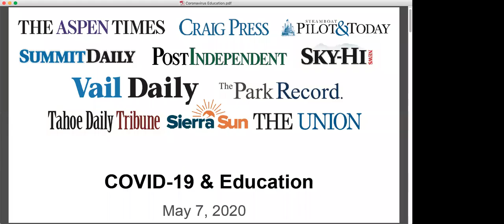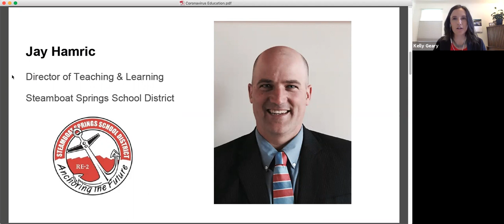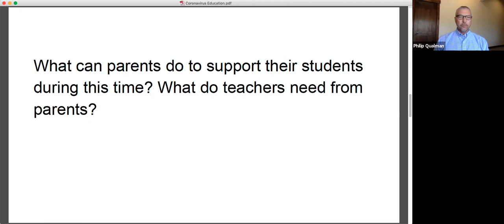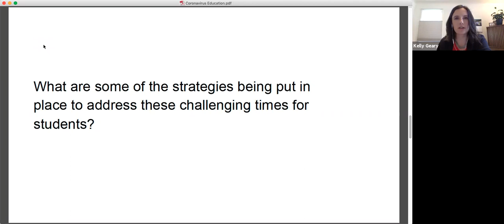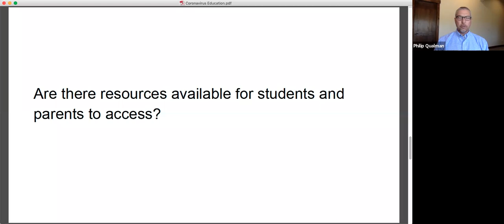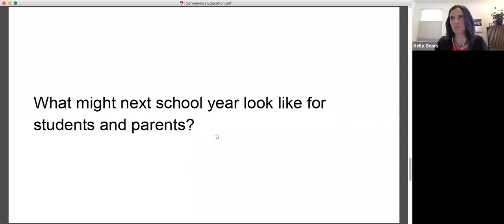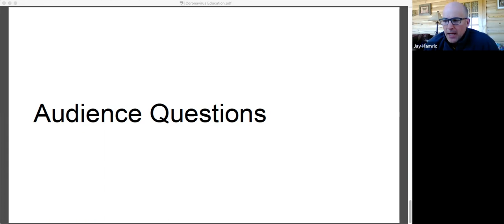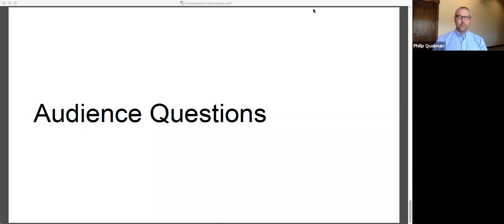COVID-19 & Education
We took a look at how COVID-19 has disrupted our education system, how schools are meeting student needs and what’s being put in place to address gaps in resources. Featuring Phil Qualman, superintendent of Eagle County Schools, and Jay Hamric, Director of Teaching & Learning for Steamboat Springs School District.